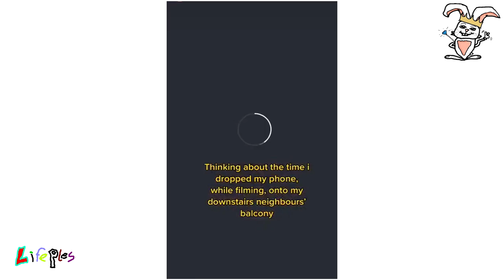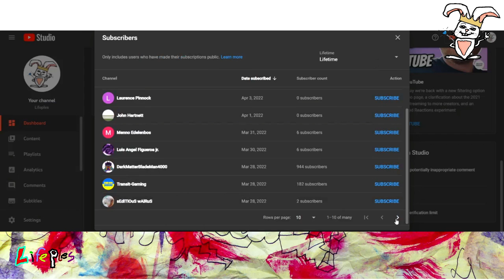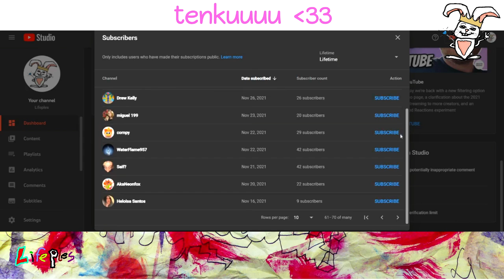People Losing Their Phone Compilation 📵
Welcome to our People Losing Their Phone Compilation! In this video, you'll see a collection of hilarious, cringe-worthy, and downright unbelievable moments where people lose their phones. From dropping them in the toilet to leaving them on the roof of their car, these moments will make you laugh, shake your head, and maybe even feel a little bit of sympathy.

We've scoured the internet to bring you some of the best clips of people losing their phones, so sit back, relax, and get ready for some laughs. And don't worry, if you're someone who's lost their phone before, you're definitely not alone!

( づ♡